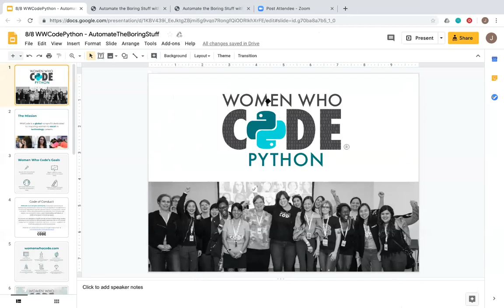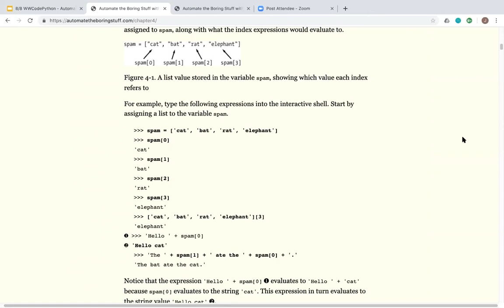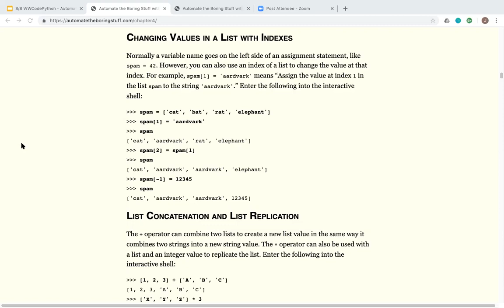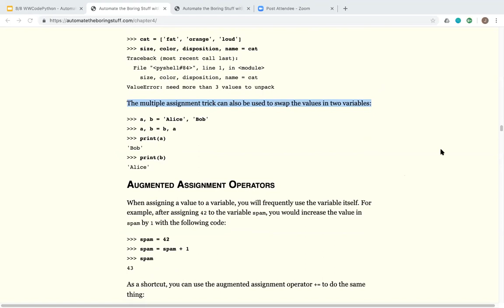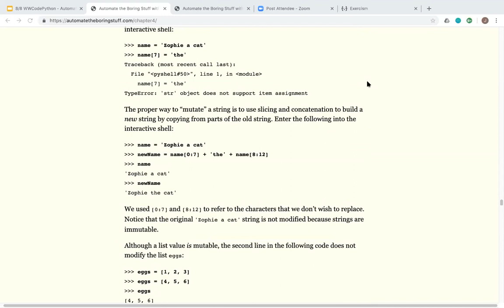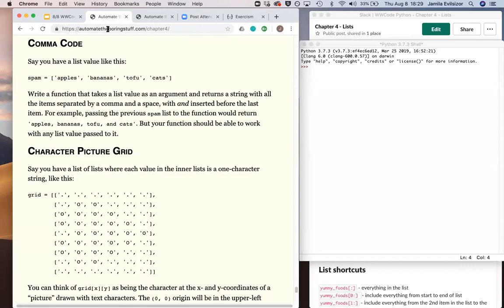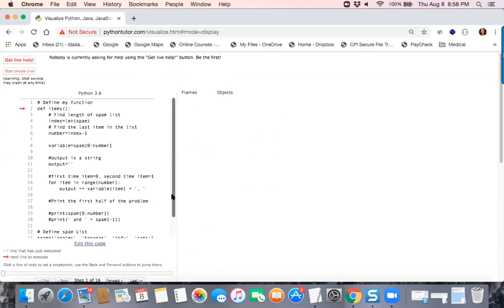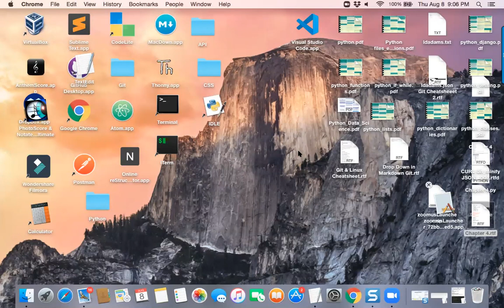Lists in Python Pt 1: Automate the Boring Stuff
This week we cover Chapter 4 Pt 1:Lists  from “Automate the Boring Stuff”  by Al Sweigart

WWCodePython has a weekly study group following along with “Automate the Boring Stuff” This is a great book for beginners, but we welcome individuals on all levels. If you just want to brush up, or help other’s learn this is a great spot to do it.